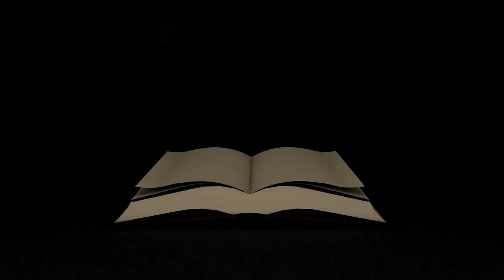SALMO DEL DÍA Martes, (15/2/2022) P. Carlos Javier Garcia Mora